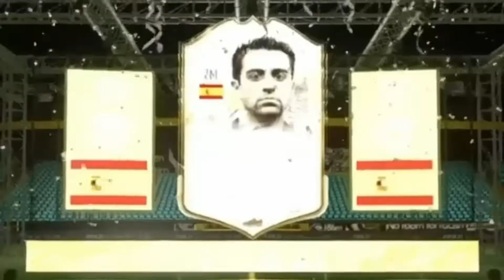FUT BIRTHDAY FREDERICKS SBC easy abschließen! | Fifa 22 (deutsch) RTG #089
Peace Mates✌️
Heute gibt's ein kleines Video zu der Fut Birthday Sbc vonRyan Fredericks in Fifa 22!
Ich wie ihr die 87 Fredericks Fut Birthday Sbc easy Abschließt und ob sich dei Fut Birthday Fredericks Sbc lohnt...